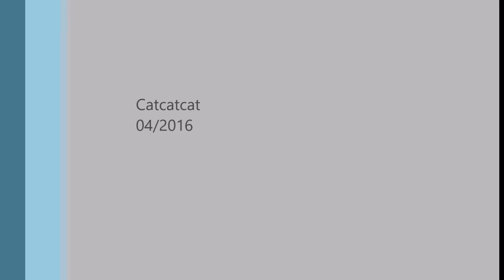ch-светомузыка (разработка алгоритма)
Разработка новой технологии визуализации музыки. Создание светомузыки (АСМУ) нового поколения. Более подробно на и